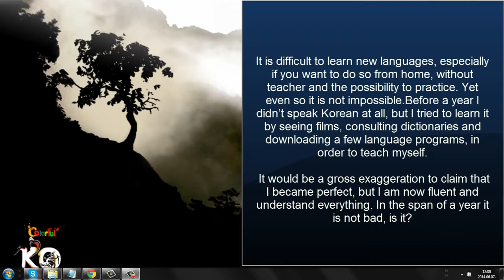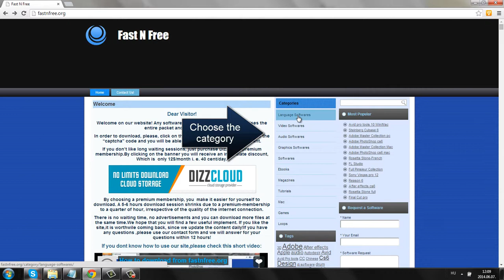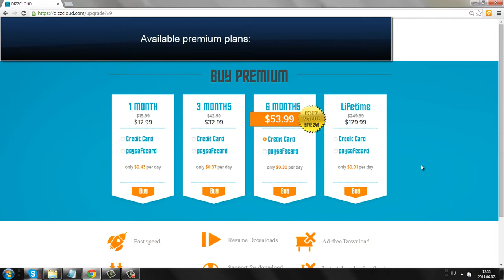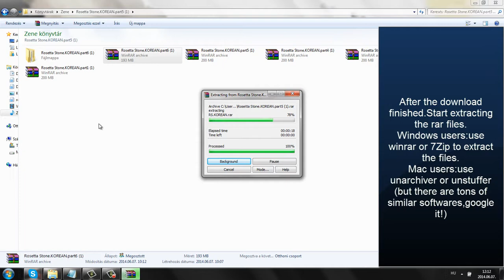How to learn korean for beginners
It is difficult to learn new languages, especially if you want to do so from home, without teacher and the possibility to practice. Yet even so it is not impossible.Before a year I didn't speak Korean at all, but I tried to learn it by seeing films, consulting dictionaries and downloading a few language programs, in order to teach myself.

 It would be a gross exaggeration to claim that I became perfect, but I am now fluent and understand everything. In the span of a year it is not bad, is it?

Therefore I would like to call your attention to two language programs which helped me a lot.The first is called Rosetta stone, the other pimsleur.They are different, but both very efficient. I know that many revile Rosetta Stone as being bad and very expensive.As to the second point, it's actually true, but I would't say, it is bad.On the contrary, it helped me a lot.
I very much like Pimsleur as well, because I do not have to stoop over my computer. I download the lessons on my smart phone and listen to it whenever I go out. I even learn when I do not want to.
I haven't make up this video to talk you in a purchase, since I know both are expensive. )evertheless, I want to show you, how you can download  both of them for free.There is no demo version, no bugs,they work fine.

In addition, I also recommend POD101 to support your learning.This is a very fine language program, although it is not available in every language.Just give them a try and if you can use them, later you can purchase them as well.This is up to you, being only a complimentary gesture towards the makers of these programs.
Downloading is fast,it takes only a few hours.
Good luck in learning Korean.

how to learn korean and japanese at the same time